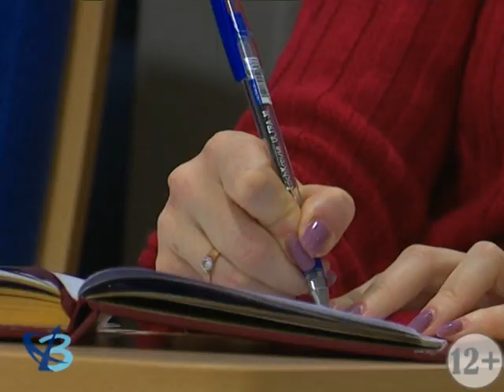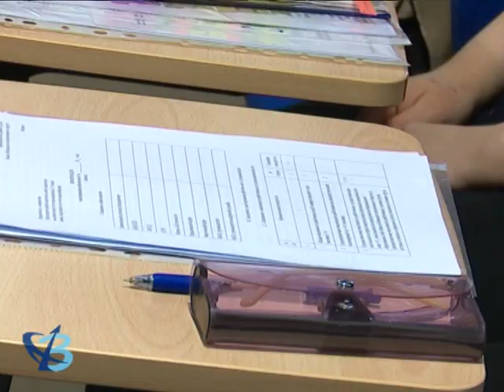Работа для инвалидов 12+